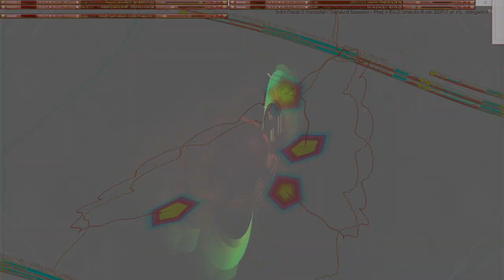Movie 24 10 18 16h39m16s series V